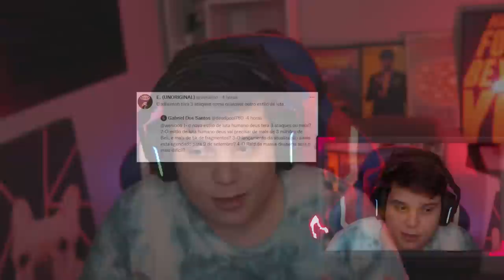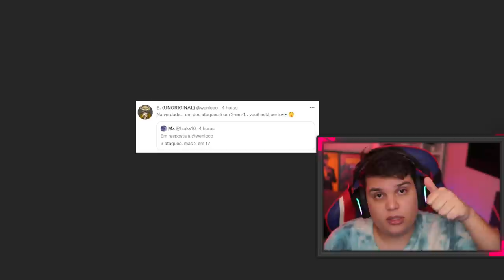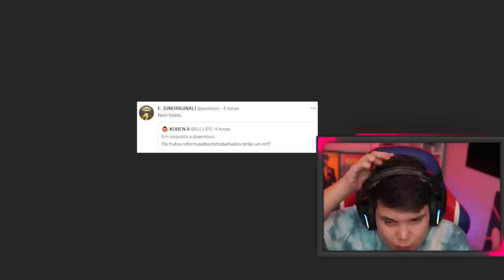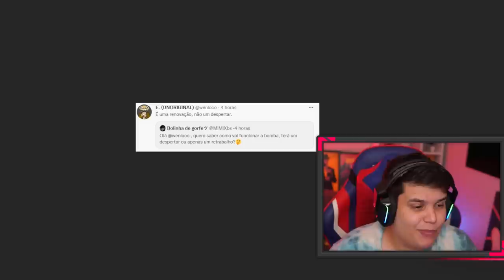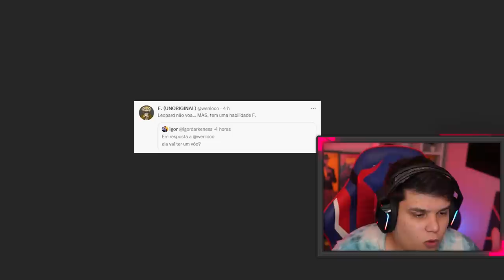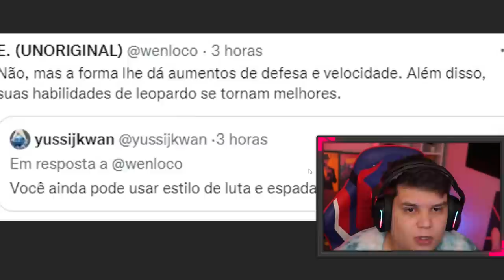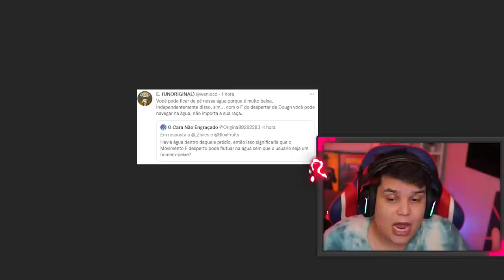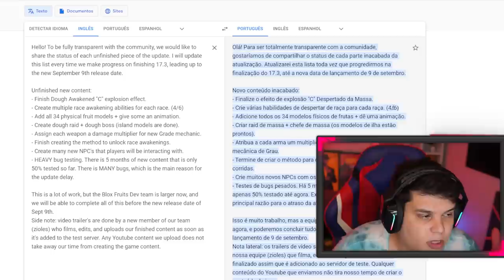ESSA é a NOVA HABILIDADE da FRUTA DOUGH DESPERTADA 17.3 no BLOX FRUITS!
Meu canal de anime: @JUAUMLIVES